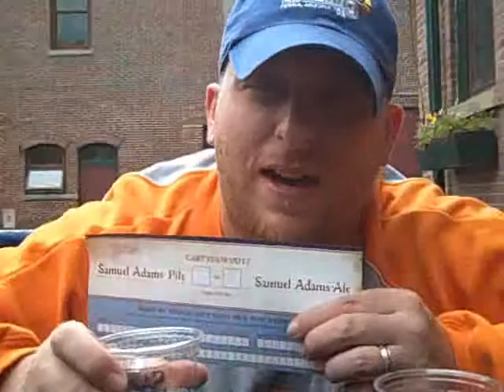Irish Music, Sam Adams research, Red Sox, Boston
Sam Adams reasearch at the end... great irish music in Boston